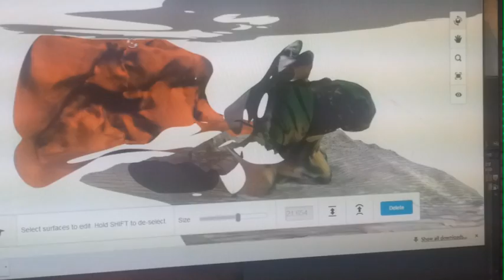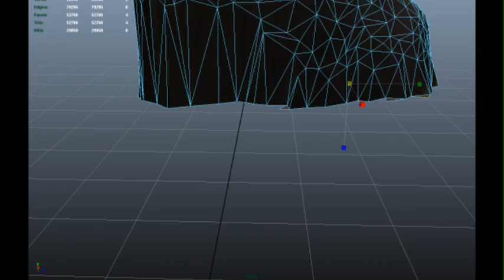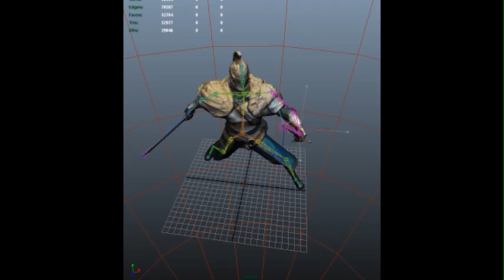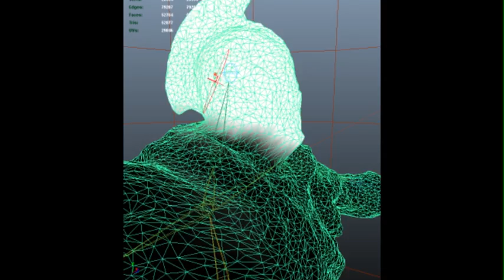3D scan assignment